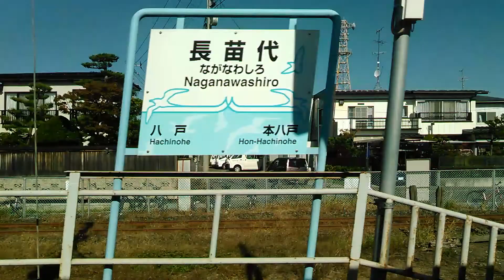青森の八戸～岩手の久慈まで❗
三陸の津波被害地を。先ずは久慈まで！
No.1　長苗代～本八戸